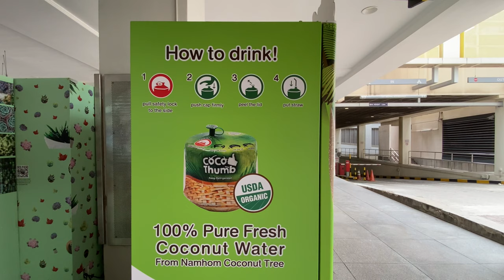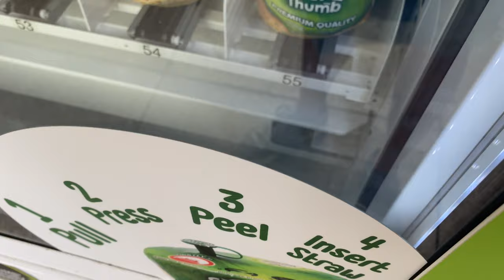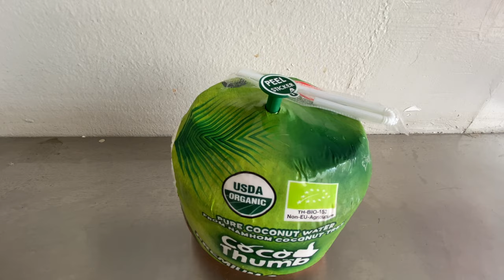Fresh Coconut Vending Machine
Coco Thumb Fresh Coconut Vending Machine
📍Level 1 (facing main road and next to Share Tea), Bugis Junction, Singapore 188024